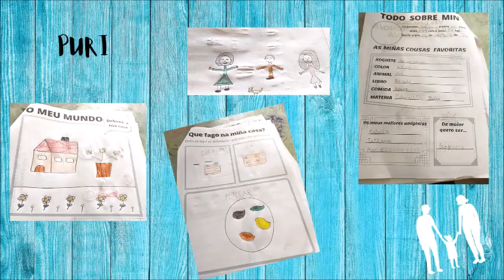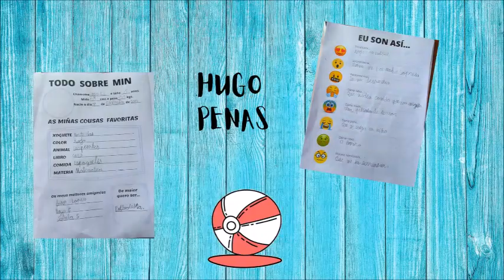Vivencias de un confinado. 1º de Primaria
En este vídeo aparecen las vivencias de cada uno de los niños de primero durante el confinamiento.  A través de dibujos y de palabras nos cuentan con quién pasaron este tiempo, cómo es su casa, cómo se sienten, qué actividades hicieron ... (Yasmina Ferreiro Lugilde)